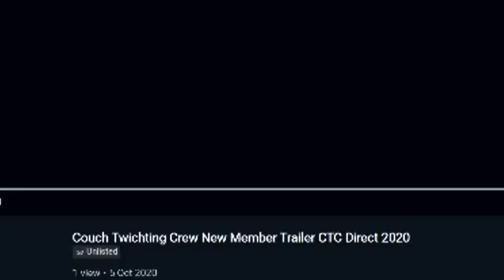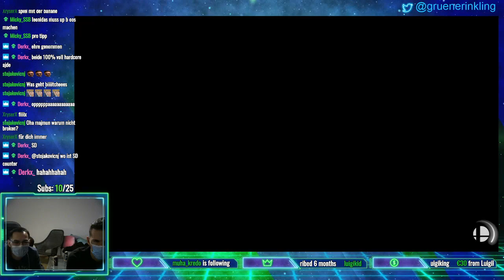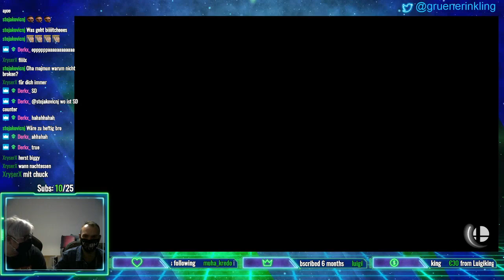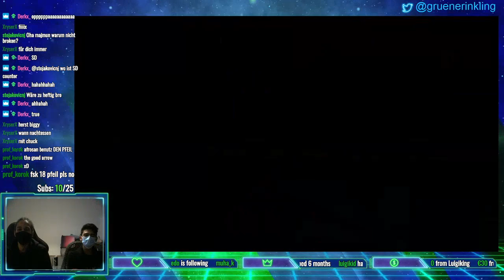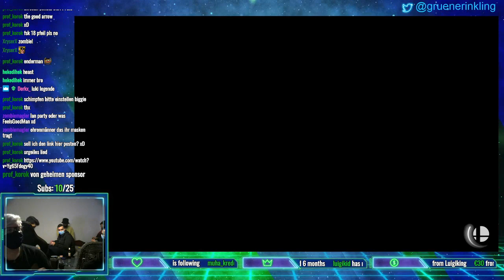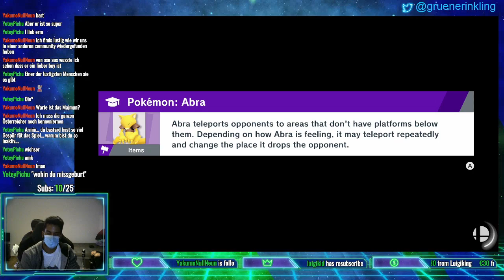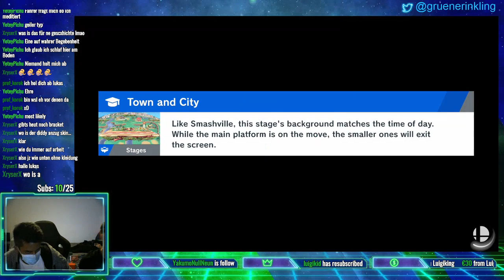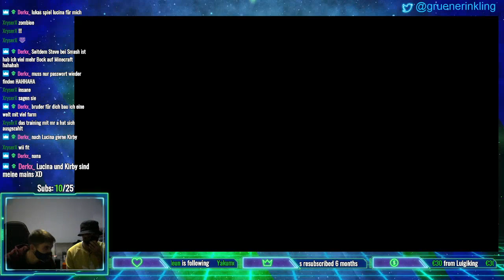CTC Saga #2 | BOOTCAMP